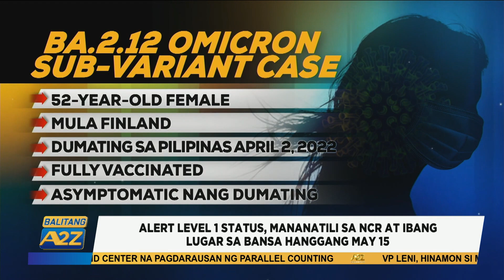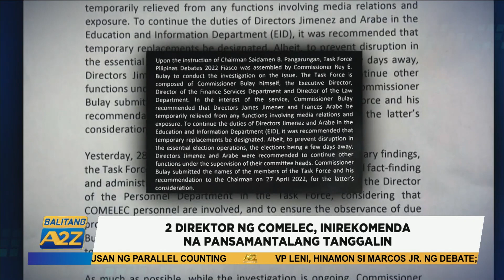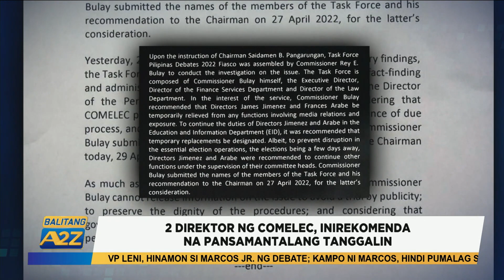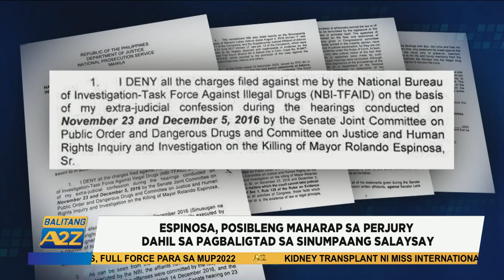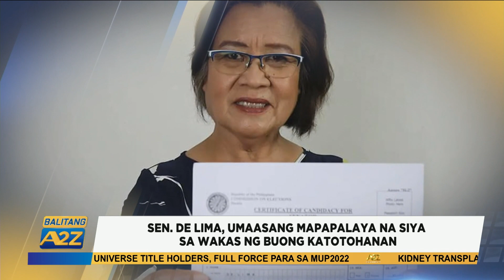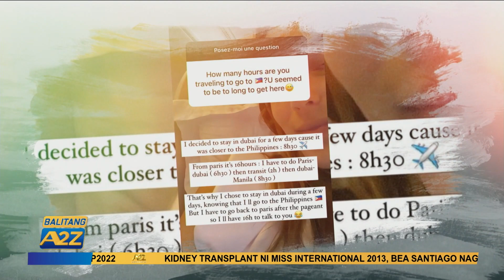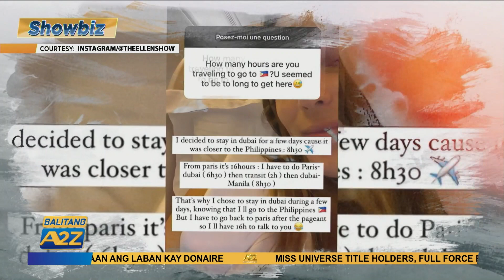Balitang A2Z April 29 2022